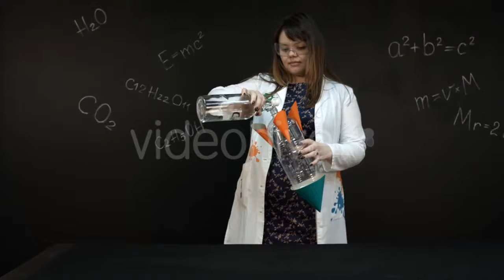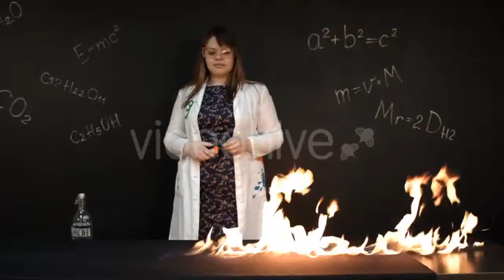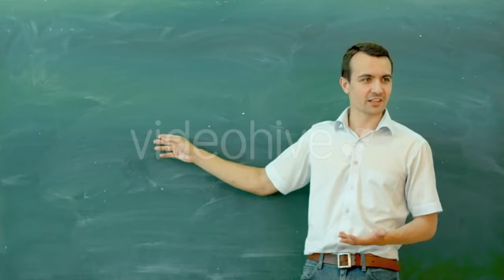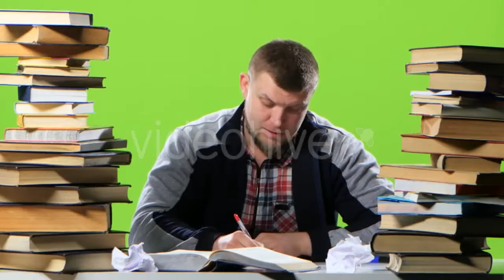Download now: Christmas Still Life - (holidays) Stock Footage | Mega Pack +40 items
Download now: Streams Of Volcanic Mud Flowing Down On The - (nature)
Download now: Woman Measures Spices into a Bowl of Flour - (food)
Download now: Smiling Nurse In The Ward Holding Her Stethoscope - (medical)